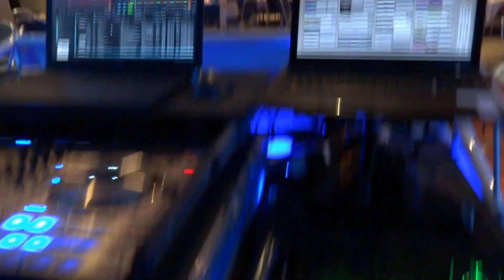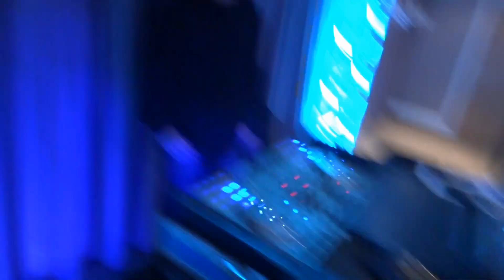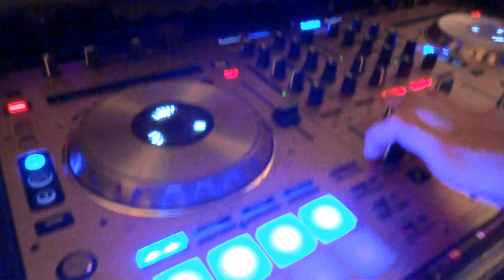RNLI Corporate Christmas parties | Gig log & RCF Evox 8 | Big Night Out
RNLI for weddings, corporate parties and special events. Many thanks to Andy from 3D Entertainments for giving me these Corporate Christmas party events at the RNLI college and hotel in Poole, Dorset.

This video gives you an oversight into how a proper Crimbo party should be done, courtesy of Nick de Souza / Big Night Out.  All songs played are also mixed live on this video. We also have a very quick look at the RCF Evox 8, compact line array loudspeaker system.